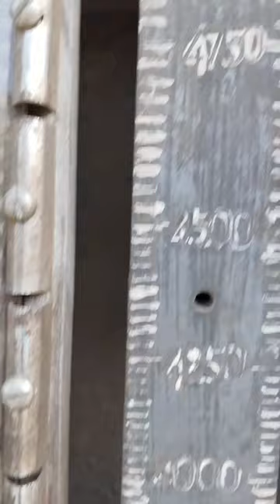ट्रेन का तेल कैसे चेक करते हैं|| Diesel Locomotive Fuel ⛽ Check